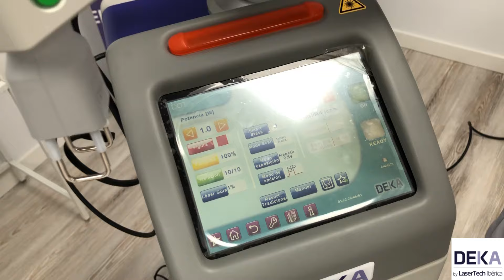✨ CoolPeel: Rejuvenecimiento Láser CO2 No Agresivo | Piel Radiante sin Downtime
CoolPeel: Rejuvenecimiento Láser CO2  de DEKA
¿Buscas un tratamiento que te ofrezca una piel más luminosa, joven y revitalizada sin necesidad de técnicas invasivas? El CoolPeel es un revolucionario tratamiento con láser fraccionado de CO2, desarrollado exclusivamente por DEKA, diseñado para lograr resultados excepcionales con una recuperación mínima, es un tratamiento no agresivo que te permite continuar tus actividades diarias sin días de recuperación.

✨Beneficios de CoolPeel:
1. Luminosidad al instante: Ideal para eventos como bodas o celebraciones especiales.
2. Sin anestesia ni tiempo de inactividad: Retoma tu rutina diaria de inmediato.
3. Rápida recuperación: Resultados visibles en tiempo récord.
4. Apto para todos los fototipos de piel: Seguro incluso para pieles más oscuras.
5. Realizable durante todo el año: Perfecto incluso en los meses de verano.

Indicaciones y resultados de CoolPeel:
- Tensado y rejuvenecimiento facial, cuello y escote.
- Reducción del tamaño de poros dilatados y líneas finas.
- Hidratación y revitalización de labios.
- Rejuvenecimiento de la zona periocular, para una mirada más fresca y juvenil.

Tecnología avanzada y resultados visibles:
✨El CoolPeel utiliza la tecnología de láser CO2 fraccionado no agresivo para estimular la producción de colágeno, mejorar la textura de la piel y eliminar imperfecciones, sin causar daños ni prolongados tiempos de recuperación.

✨¿Por qué elegir CoolPeel?
Es un tratamiento cada vez más demandado gracias a su eficacia, seguridad y versatilidad. Perfecto para quienes buscan un rostro radiante antes de un evento importante o para quienes desean revitalizar su piel durante todo el año.